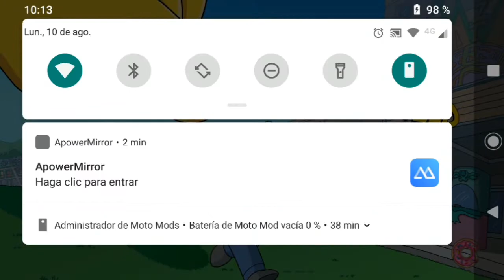Los Simpson Springfield Android TEMP 3 - Let's play en Español #51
Vuélvete Miembro
1- El troll y las faltas de respeto hacia mi y otros esta prohibido en el canal cualquier falta de respeto generara bloqueo al canal automáticamente.

2- Puedes comentar lo que gustes siempre y cuando se siga la regla 1 y sin spoilers de los juegos para que así se disfruten mas también recuerda que aunque no lo parezca soy un ser humano y aveces no puedo alcanzar a leer todos los comentarios en vivo no te desesperes.

3- No soy el mejor jugador ni tampoco cazador de logros ni busco serlo la idea de mis vídeos es que pasemos todos juntos un buen rato por lo cual juego a mi propio ritmo asi como a ti no te gustaría que te digan como jugar a mi tampoco pero no confundir con dar consejos un consejo bien dado siempre se agradece y servirá.

4-Usa una buena ortografía demuestra tu madurez y se te tomara encerio aquí y en cualquier canal de Youtube.

5-Si por algún motivo mi canal o yo no te agradamos simplemente no lo sigas y desuscribete en youtube somos varios y cientos de Youtubers alguno de ellos sera el canal que busques.

6 - Si tienes dudas de mi canal mas abajo están las mas comunes.

7 - La sección de tecnología esta enfocada en vídeos sencillos a personas sencillas y eso no lo pienso cambiar por un buen rato al igual que las demás secciones como juguetes etc..

8 - Por favor no hagas SPAM en el directo o vídeos ya que serán borrados y se te bloqueara ejemplos como "sub a mi canal" "Estoy en vivo" "Voy a regalar tarjetas en mi canal" etc.

9 - Algunas series son de multijugador se puede jugar conmigo tienes que ser un sub activo en el canal y ver un minino de 80% a 90% de los directos o en su caso ver las series y comentar los vídeos mencionando tu parte favorita de estos mismos adicional en estos juegos no agrego yo, ya que al estar en vivo se pierde la experiencia de juego usa también un "por favor" si no NO se te aceptara evita frases como "Agregame soy troll" "Inivita" etc. se borraran este tipo de comentarios mejor usa frases como "Hola cactusyack buenas noches podemos jugar por favor" esta regla como las demás te servirán en cualquier sitio.